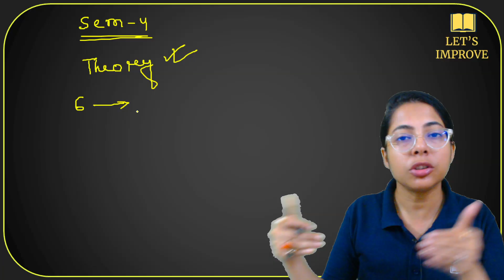🔥 Class 12 HS 2026 Chemistry Strategy | Best Study Plan for HS 2026 Sem 4 Chemistry | LET’S IMPROVE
Batch Join howar jonno call koro: 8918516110 / 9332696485

📘 HS 2026 SEM 4 Chemistry Strategy | Class 12 Chemistry Study Plan | LET’S IMPROVE

In this video, we discuss the best study plan and strategy for Class 12 HS 2026 Semester 4 Chemistry students. If you want to score high marks in your upcoming HS 2026 Sem 4 exam, this video is for you! We’ll guide you through how to study Physical Chemistry, Inorganic Chemistry, and Organic Chemistry effectively, what topics to focus on, how to manage your time, and how to revise before exams.

You’ll also learn how to make short notes, revise formulas, and follow a topic-wise preparation roadmap that helps you complete the syllabus on time and perform well in both school exams and board-level assessments.

This strategy is specially designed for WBCHSE Class 12 students appearing in HS 2026, including detailed planning for theory, numericals, and important chapters based on previous question trends.

🎯 What You’ll Learn in This Video:

Full HS 2026 Sem 4 Chemistry study plan

How to divide chapters week-wise

How to score 90+ in Chemistry

Best time management strategy

How to prepare Physical, Organic & Inorganic Chemistry

Revision and mock test tips